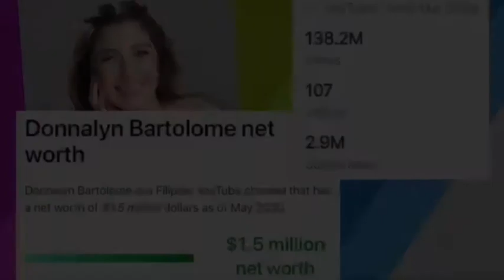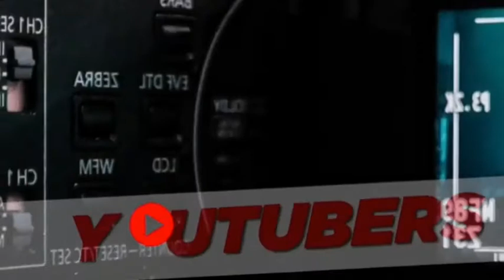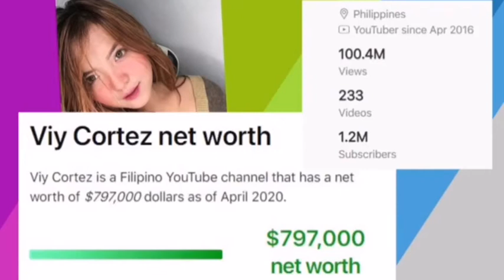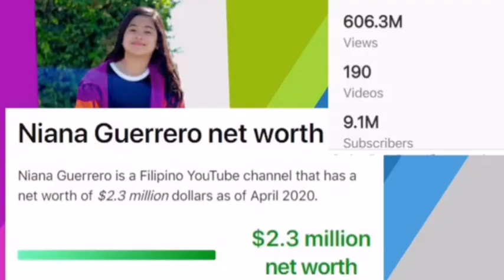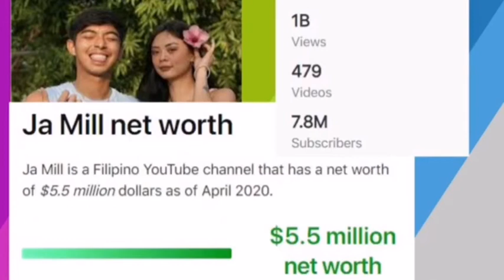Top 15 Youtubers Highest Paid